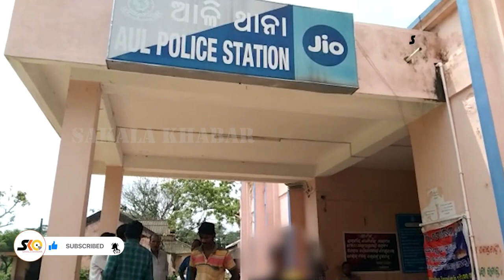ନାବାଳିକା ସମ୍ପର୍କୀୟ ନାତୁଣୀ କୁ ଗର୍ଭବତୀ କଲା ୬୫ବର୍ଷ ର ଅଜା।